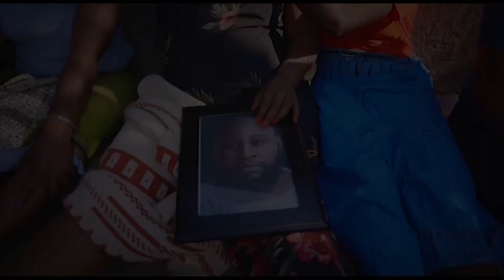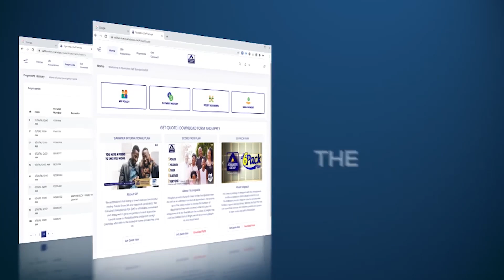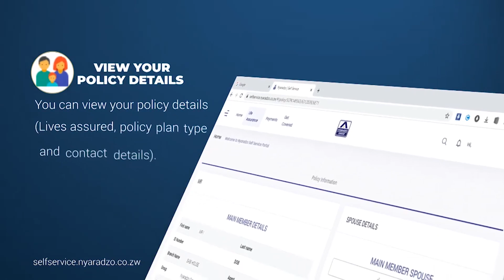IN TOUCH WITH MARLON JANI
MARLON JANI INTERVIEW | UNFILTERED